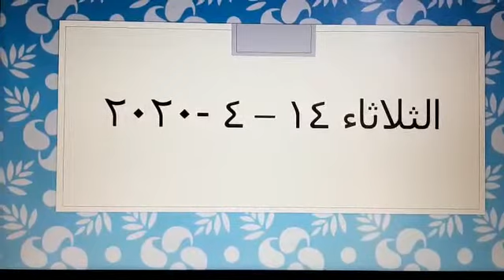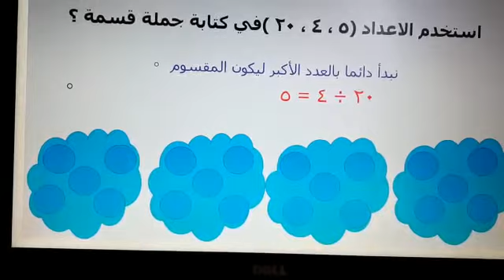مراجعة / رياضيات ...صف ثاني